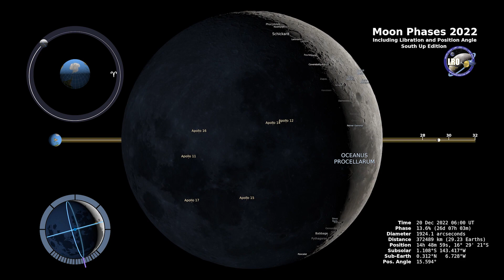moon 4k videos. nasa videos